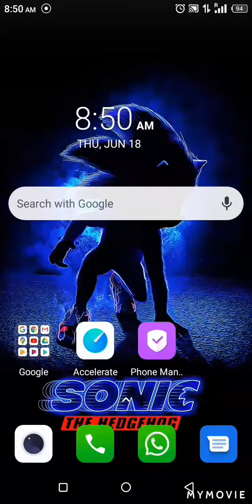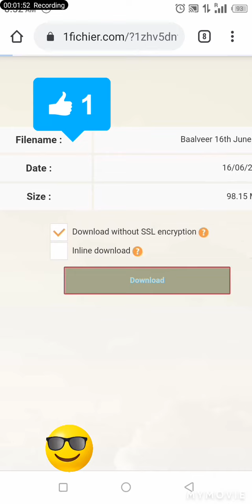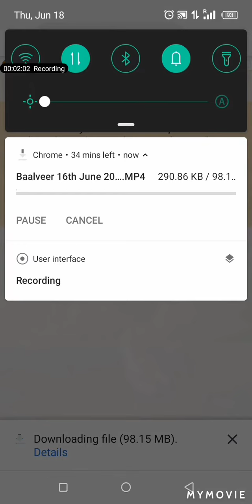Download any episode of sony LIV app free of cost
Hey guys welcome back today I will tell u that how u will able to download any channel episode completely free and it is easiest way to download episode do don't be worry about it and if u have any dauet so comment on this video and if u like my video than please like share and subscribe my channel for latest update